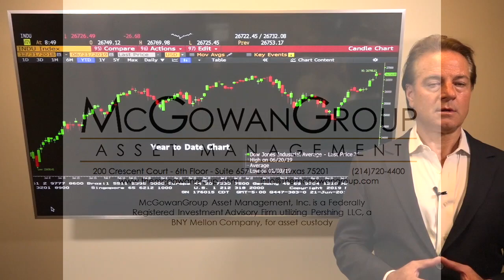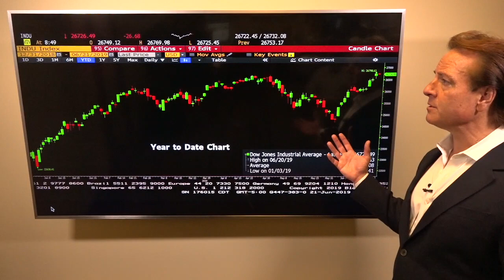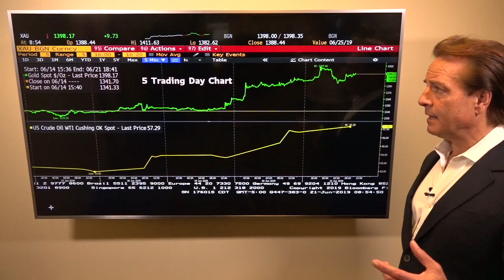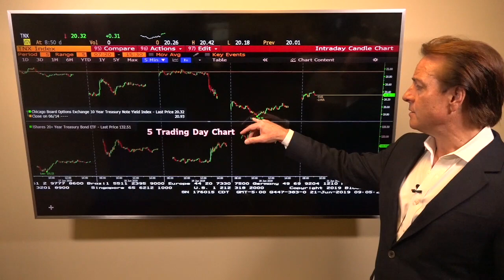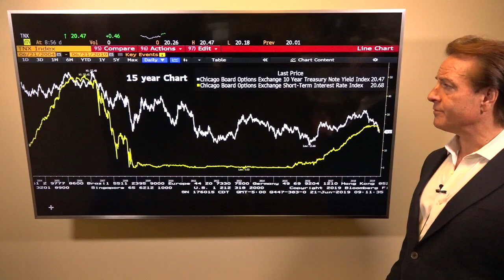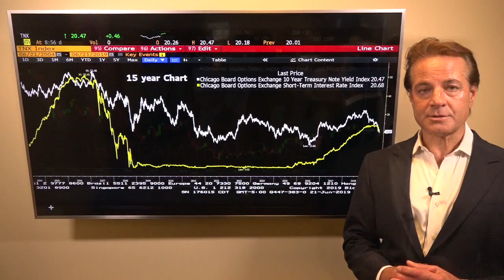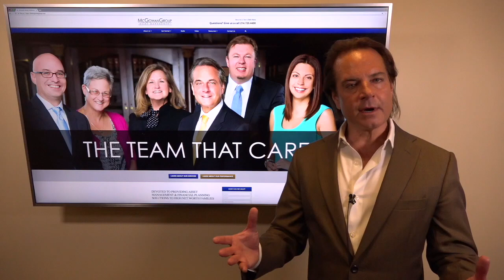NetWorth Radio Advance Report - June 23, 2019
In this NetWorth Radio Advance Report, Spencer McGowan, President of McGowanGroup Asset Management, delivers financial news and intelligence with insights you can act on for June 23, 2019.

McGowan Group Asset Management, Inc. is a Federally Registered Investment Advisory Firm utilizing Pershing LLC, a BNY Mellon Company for asset custody.

Past performance may not be indicative of future results. Therefore, no current or prospective client should assume that the future performance of any specific investment, investment strategy (including the investments and/or investment strategies recommended and/or purchased by adviser), or product made reference to directly or indirectly on this Website, or indirectly via link to any unaffiliated third-party Website, will be profitable or equal to corresponding indicated performance levels.

Different types of investments involve varying degrees of risk. No client or prospective client should assume that any information presented and/or made available on this Website serves as the receipt of, or a substitute for, personalized individual advice from the adviser or any other investment professional. Links provided from this website are strictly for informational purposes and are not an endorsement or recommendation of the site, company, content, or its sponsoring organization by McGowan Group Asset Management, Inc.